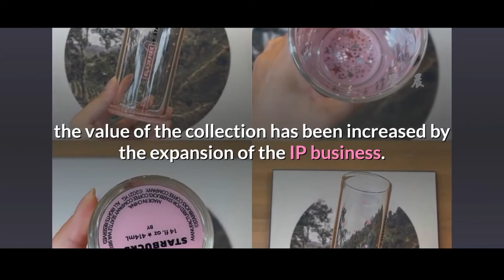BLACKPINK Jisoo Shows 10 year Veteran Actress Vibes, BLACKPINK Collab With Starbucks Update 2021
Jisoo shows 10 year veteran actress vibes in her new profile photos, BLACKPINK will collab with Starbucks soon.